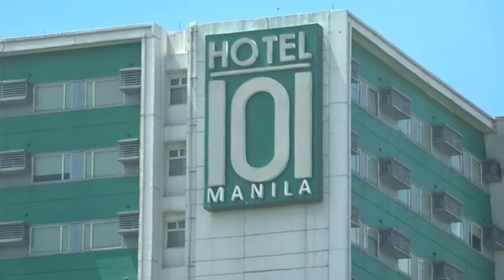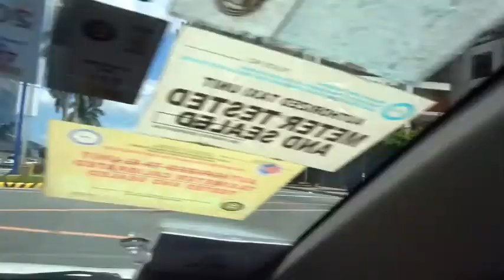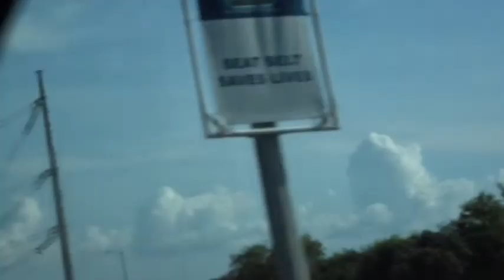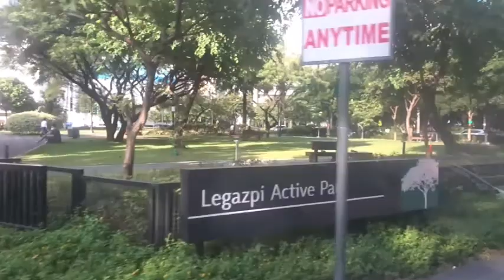DAY 1 MANILA MALL OF ASIA 2019 VLOG